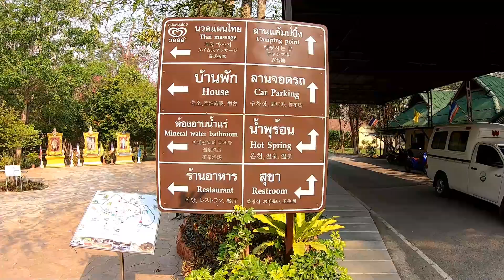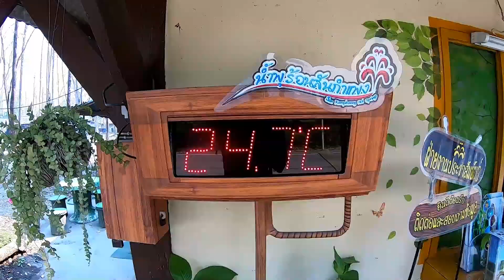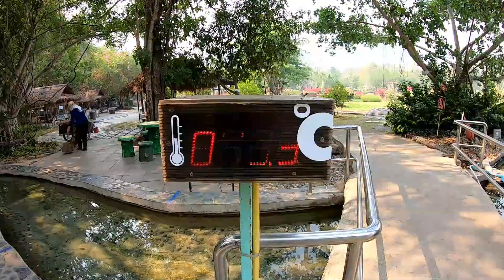Ein absolutes Muss: Sankampaeng Hot Springs in Thailand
Meiner Meinung nach sind die Sankampaeng Hot Springs ein absolutes Muss für Thailand Touristen, aber auch Expats werden begeistert sein. Eine so große Anlage mit diversen heißen Quellen sah ich in Thailand noch nicht. Das Wasser wird bis zu 105 Grad Celsius warm und als besonderen Gag können im heißesten Bad Eier gekocht werden. Ein Rundgang durch die schöne Anlage nimmt etwa eine Stunde in Anspruch. Es gibt ein Restaurant, einige Unterkünfte und sogar einen Campingplatz. Koi und ich waren begeistert.